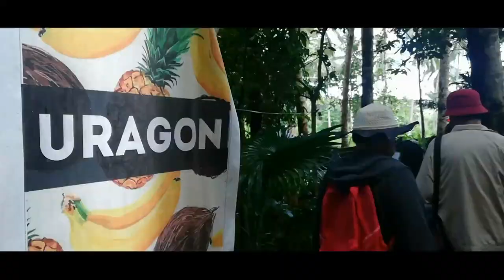TRAVEL VLOG San Lorenzo Ruiz, Camarines Norte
Travel Vlog kuno